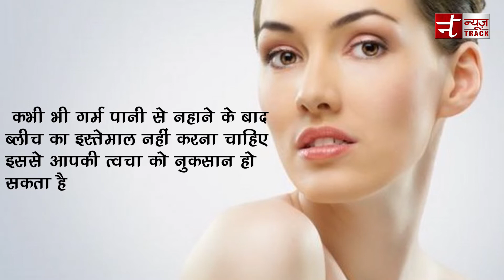Bleach से पहले रखे ये बाते ध्यान | Bleaching Tips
लड़कियां अपने चेहरे के रंग को गोरा बनाने के लिए ब्लीच का इस्तेमाल करती हैं. ब्लीच करने से आपका रंग गोरा और चमकदार हो जाता है. ब्लीच में केमिकल की भरपूर मात्रा पाई जाती है. इसलिए ब्लीच करने से पहले कुछ बातों का ध्यान रखना जरूरी होता है, नहीं तो आपके चेहरे को बहुत नुकसान पहुंच सकता है.